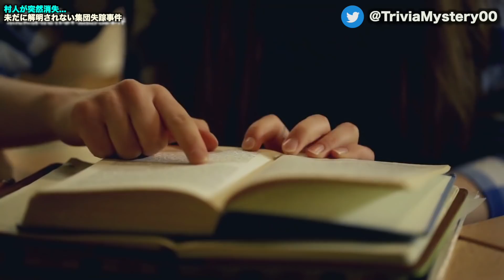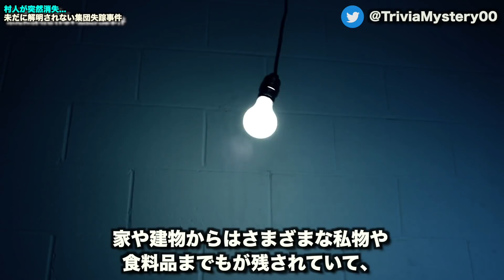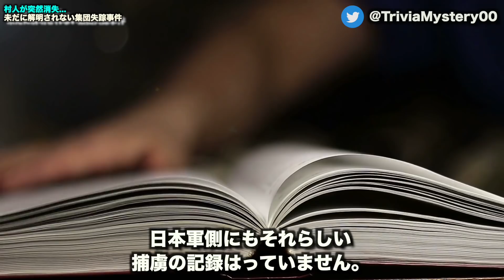村人が全員消失...未だに解明されない集団失踪事件【都市伝説】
訂正 ×ウォター・ローリー ○ウォルター・ローリー
一人や二人などの行方不明なんかはよく聞いたりしますが、何十人、何百人が突然姿を消してしまうということも稀に起こっているみたいです。
そこには様々な陰謀などが囁かれていたりしますが、その真相は...?